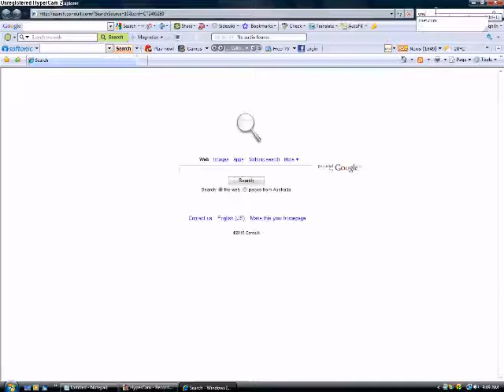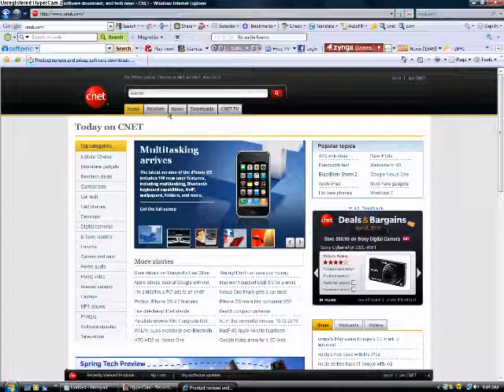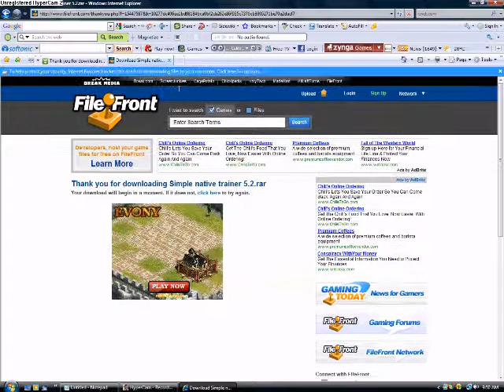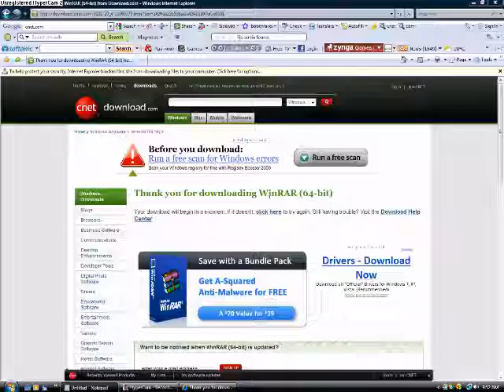GTA iv simple trainer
637bulletproof movies